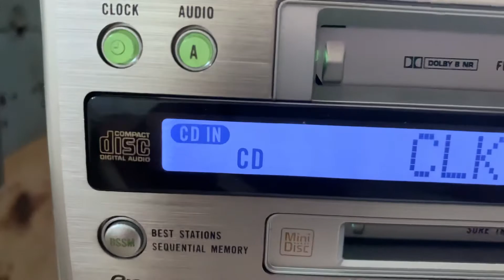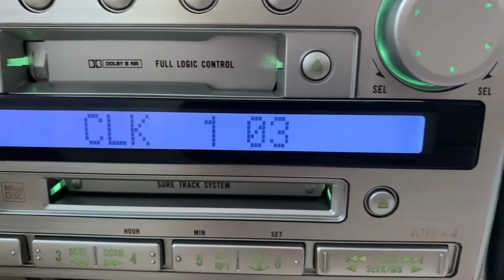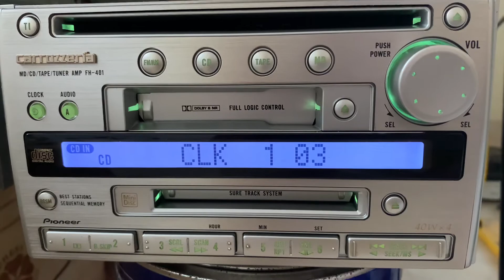Test carrozzeria FH401, all in one cd, md, tape cao 0912729306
Chức năng cd carrozzeria FH 401, mới 98% hoạt động hoàn hảo